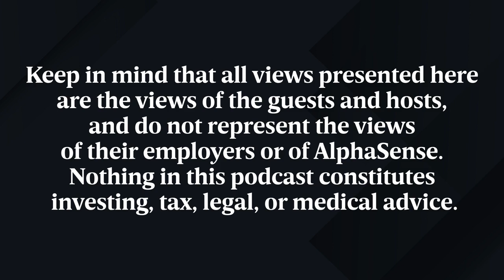AI Applications in Alternative Data | Signals by AlphaSense Podcast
In the latest episode of Signals, host Nick Mazing reconnects with Michael Maloof from Earnest Analytics, and a former Bulge Bracket bank TMT analyst.

Michael first discussed the use of alternative data by investment funds in general, with a specific focus on credit card transaction data. The guest covers the “mosaic” approach to investing: looking at many disparate data sets to arrive at a combined picture.

The next part of the conversation focuses on AI applications in alternative data. Alt data is a natural candidate for artificial intelligence applications given the large volume of data points. More specifically, Michael discusses the rollout of Earnest AI, the new predictive application of AI on top of Earnest data. As an example of its accuracy, the guest cited the model accurately predicting within 0.01% (one hundredth of one percent) the decline in a key KPI for a retailer while the Wall Street consensus was an increase in that KPI. The model has also enabled earlier prediction for a wider range of companies, and Michael sees the industry fully embracing the predictive power of AI.